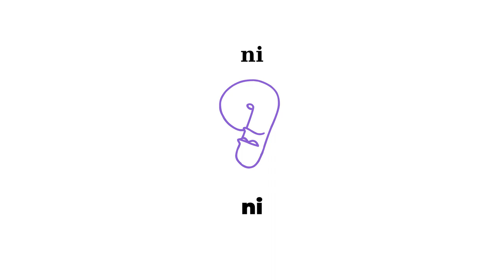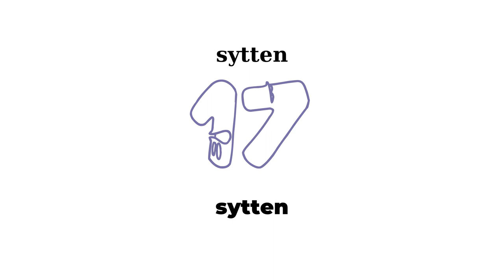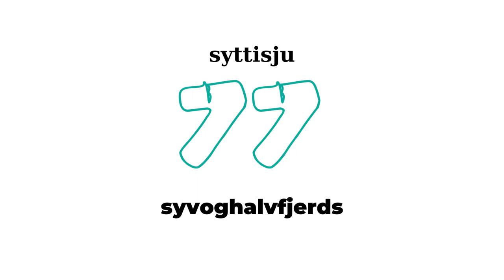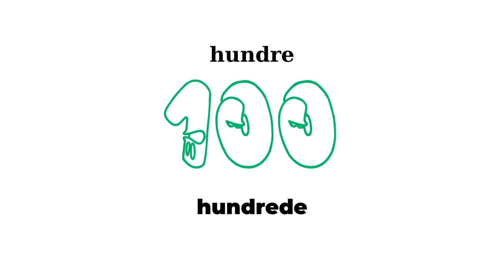Tallord på dansk